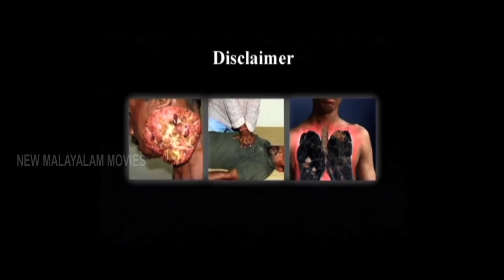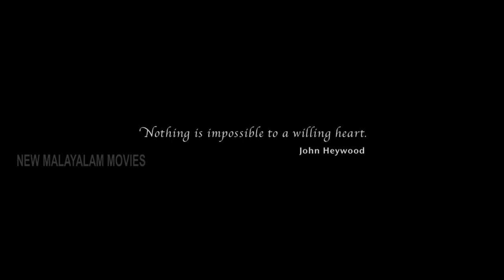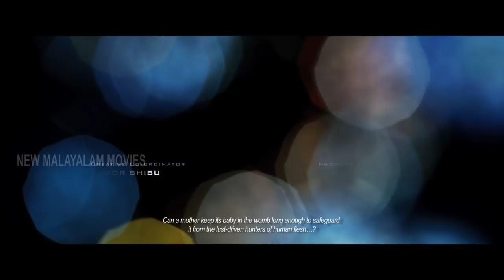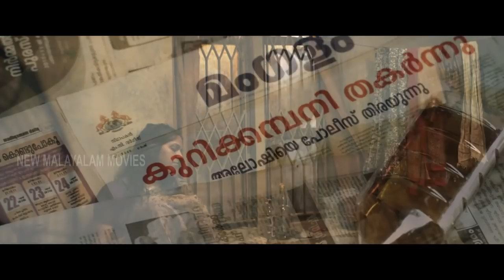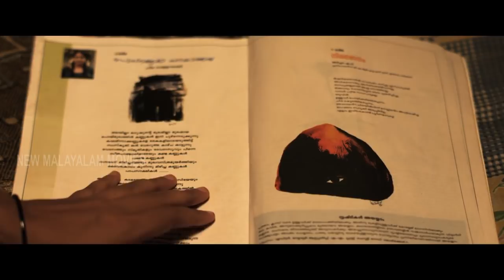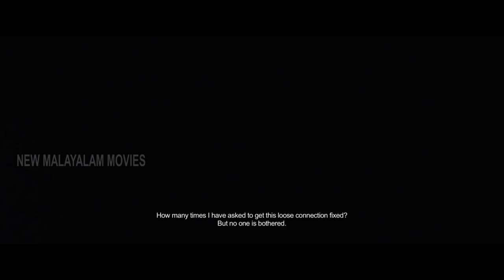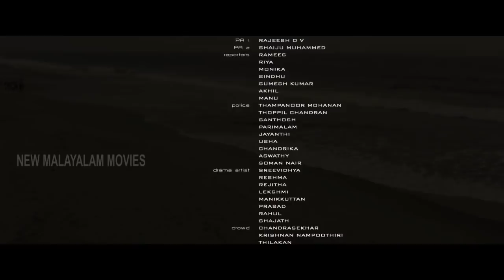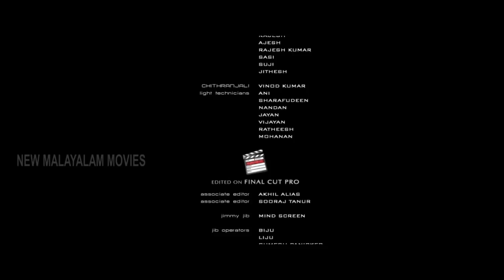STREET LIGHT | malayalam Full movie | hd print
"Simply South Movies"
Street Light malayalam comedy scenes
jagathy comedy scenes,
malayalam comedy movies
malayalam comedy
comedy scenes,
malayalam
malayalam movies
malayalam full movie
comedy scenes malayalam old
malayalam movie
comedy movie
malayalam comedy scenes jagathy
jagathy comedy scenes
jagathy comedy,suraj venjaramoodu
evergreen comedy
salim kumar comedy
innocent comedy
jagathy sreekumar comedy
harisree ashokan comedy
mammootty comedy scenes
indrans comedy
jagathy comedy scenes old
super comedy scenes